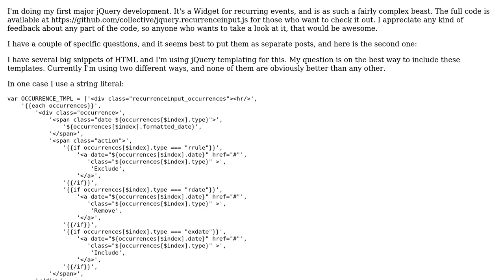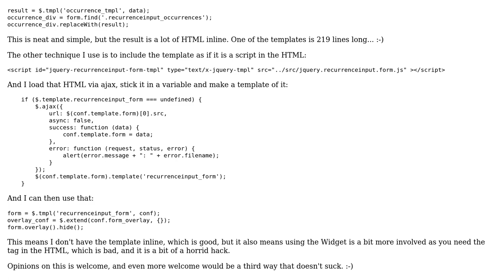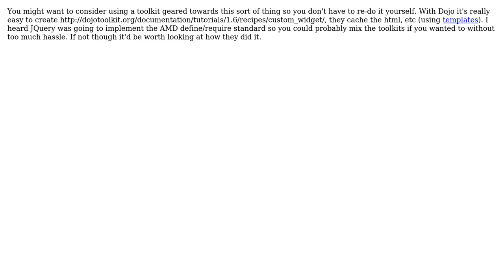Code Review: Writing a jQuery widget: Templating (2 Solutions!!)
Code Review: Writing a jQuery widget: Templating

With thanks & praise to God, and with thanks to the many people who have made this project possible! | Content (except music & images) licensed under CC BY-SA | Music | Images & others | With thanks to user Peter-Paul van Gemerden user Lennart Regebro user ace and the Stack Exchange Network Trademarks are property of their respective owners. You are responsible for your own actions.